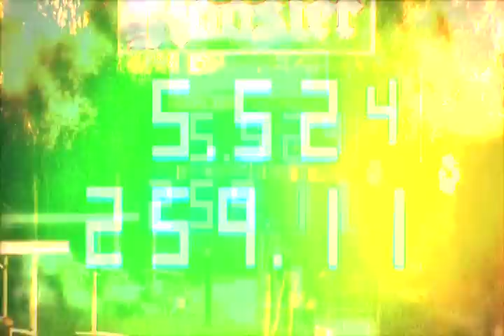Top Alcohol Intro